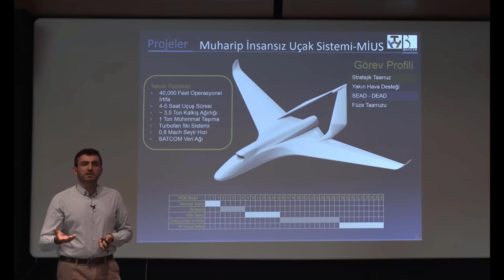6. Nesil Savaş Uçakları Sahneye İniyor! Türkiye Ne Zaman Yapabilir? Hakkında Her şey!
Bu videodaki konumuz 6. Nesil Uçaklar ve Türkiye. İyi seyirler. 6.nesil jet Sixth generation fighter Altıncı nesil jet avcı uçağı Milli Muharip Uçak Milli Uçak TFX MMU Milli insansız hava aracı Akıncı TİHA Hürjet Atak helikopteri Milli Savaş Uçağı Milli Jet uçağı Milli füze Milli savunma sanayi haberleri Türk savunma sanayi